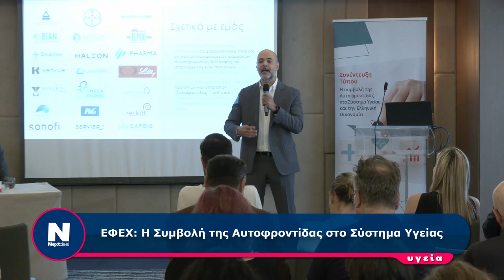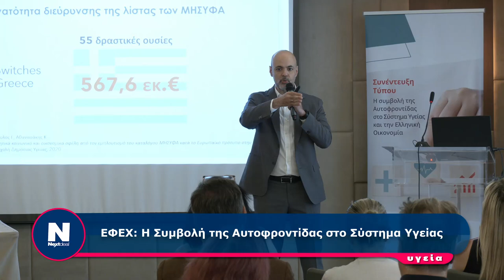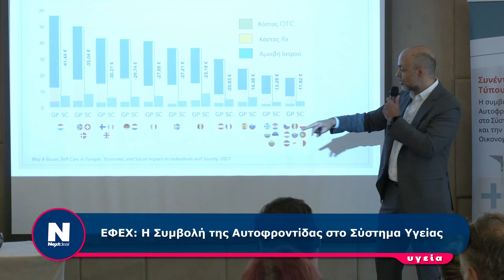ΕΦΕΧ: Η Συμβολή της Αυτοφροντίδας στο Σύστημα Υγείας